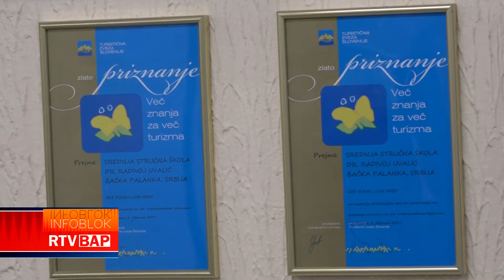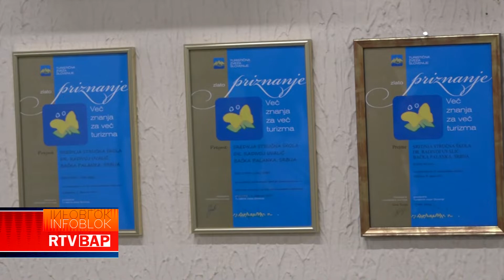RTV BAP SAJAM TURIZMA U LJUBLJANI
TELEVIZIJA BAČKA PALANKA SAJAM TURIZMA U LJUBLJANI